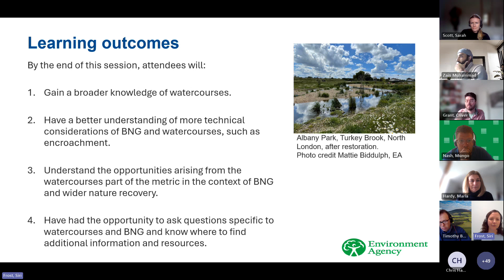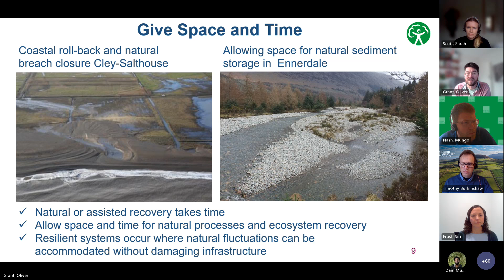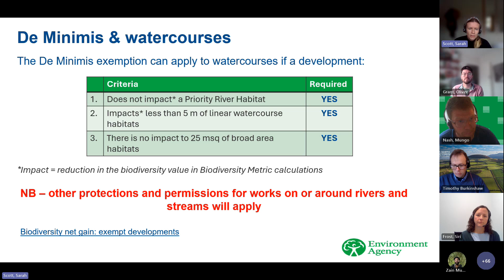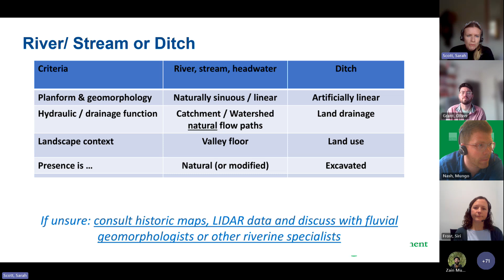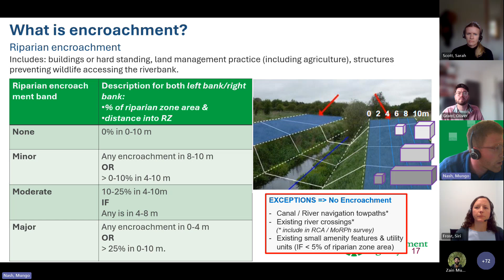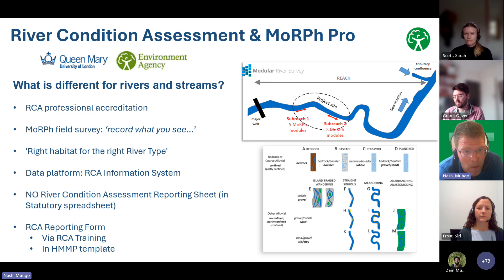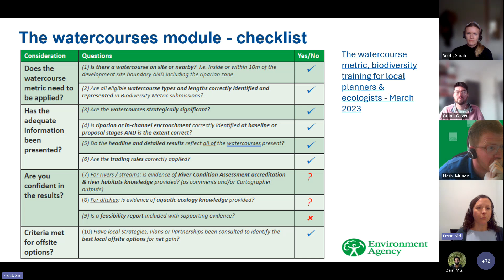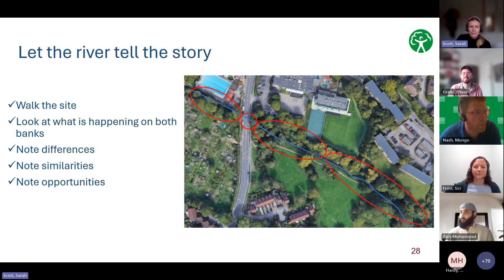PAS Webinar: A Deeper Dive into Watercourses with EA & NE - Tuesday 15th October 2024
A session organised by the Environment Agency and Natural England covering topics relating to the watercourses tab of the Statutory Biodiversity Metric. This session was facilitated by PAS in response to concerns and queries raised in the last few months relating to watercourses from PAS's BNG Practitioner Network.